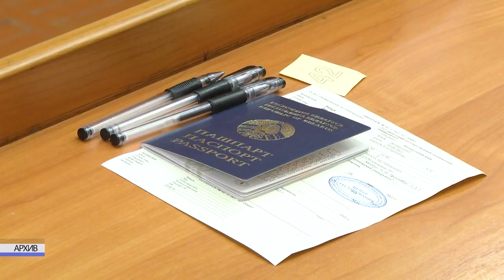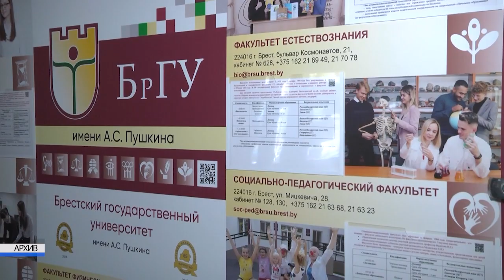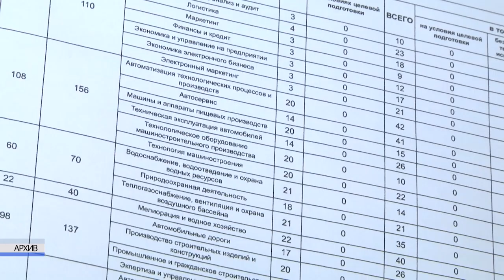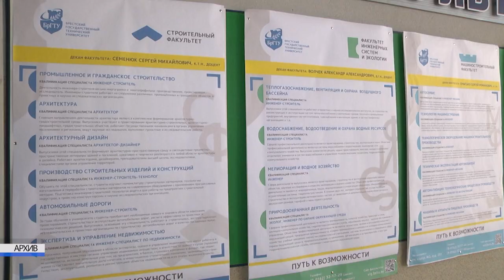2022-08-17 г. Брест. Итоги вступительной кампании в брестских ВУЗах. Новости на Буг-ТВ.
Лето всегда горячая пора для приёмной комиссии в ВУЗах страны.  Вступительная кампания в этом году проходила с 18 июля по 8 августа, и теперь пять десятков белорусских ВУЗов пополнятся более чем на пятьдесят тысяч студентов. Наши корреспонденты побывали в Брестских университетах и узнали, насколько успешно прошёл набор и какие специальности в этом году наиболее востребованы среди абитуриентов.